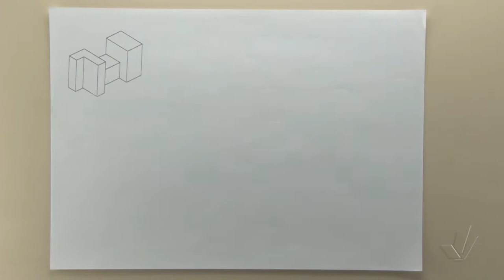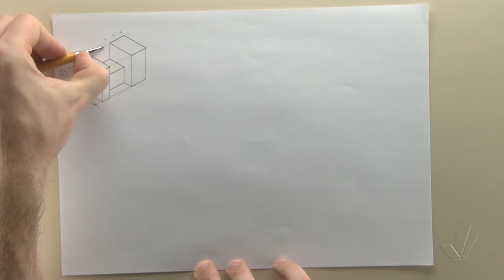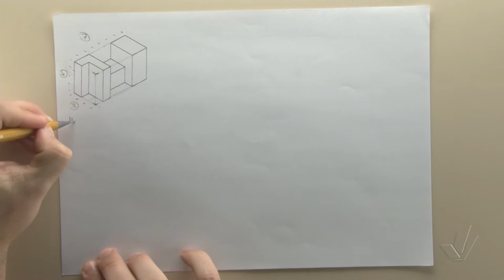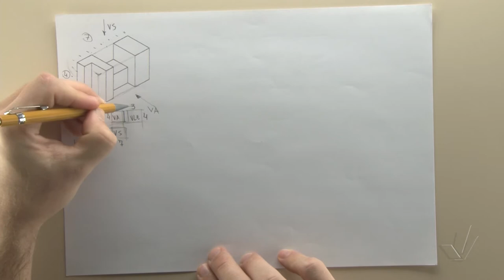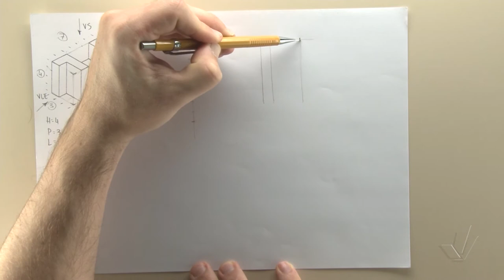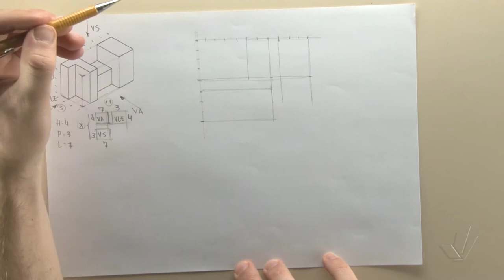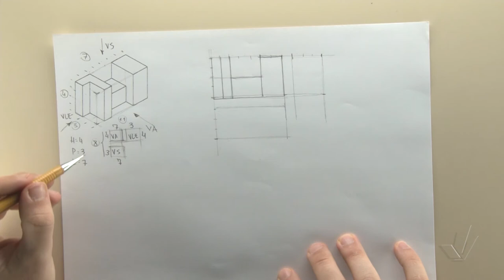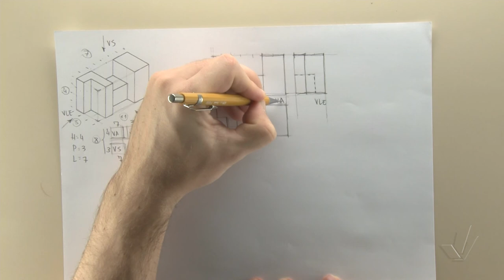Projeções Ortogonais 01 Exercício 02